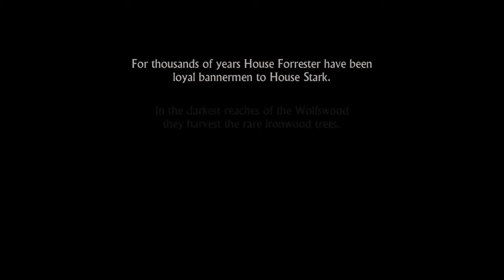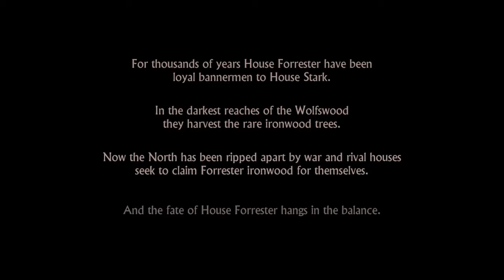Telltale's Game of Thrones Episode 1 {#1} ~ The Red Wedding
This is Telltale's A Game of Thrones series. I play through every episode and I don't talk during the cutscenes. You can watch the entire series in this convenient .

GAME OF THRONES! BUT WILL SKY BE ABLE TO SURVIVE THE BLOODBATH?!

Laurus plays Game of Thrones - A Telltale Games Series. Episode 1, Iron from Ice, sees him embark on an epic quest to save House Forrester after the events of .

This is part 1 of the Game Of Thrones Telltale game. The Red Wedding - hmm that sounds familiar? ;) My twitch channel: About the .